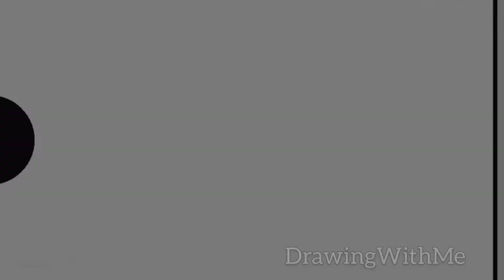Sushant Singh Rajput portrait drawing ♥️😣 | Pencil art work | Easy for beginners | Timelapse ♥️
Portrait drawing ✍
Pencil artwork 🙂